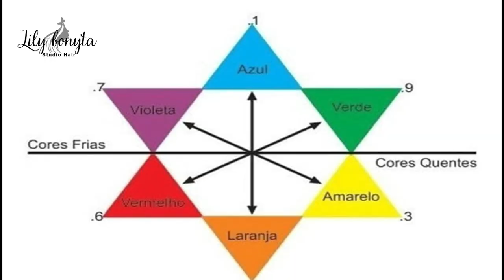MIX VERDE / TIRANDO O TON AVERMELHADO DOS CABELOS PRETOS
▬▬▬▬▬▬▬▬▬▬▬ஜ۩۞۩ஜ▬▬▬▬▬▬▬▬▬▬▬▬▬